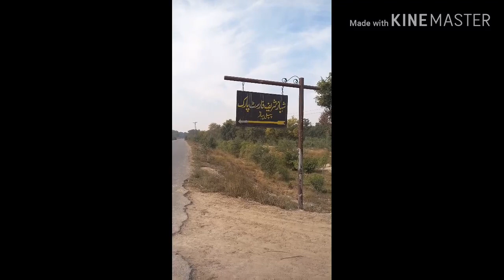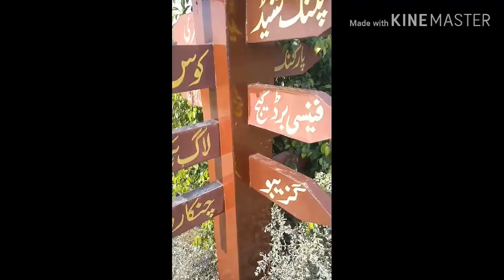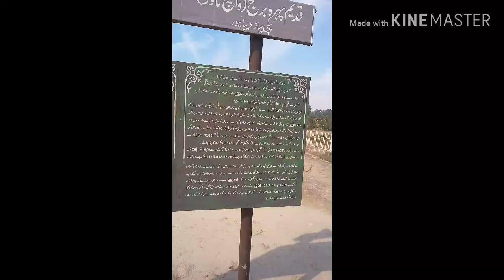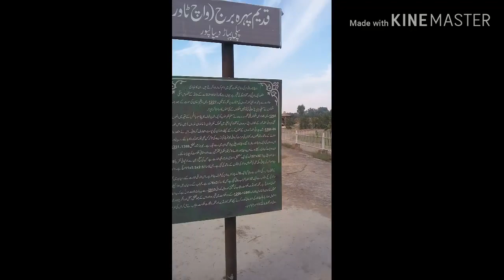tour of the shahbaz sharif forest park